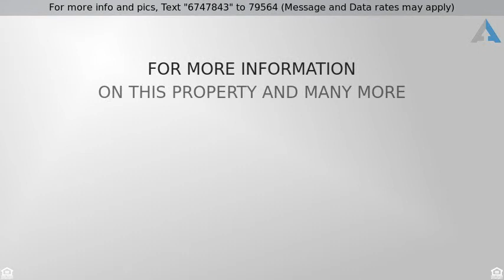Priced at $169,990 - 973 Anna Marie Lane, Monroe, GA 30655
2045-A two-story home with two-car garage! The mai

2045-A two-story home with two-car garage! The main floor includes a private dining room, and a family room that opens up to the dinette and kitchen. The 2nd floor features an owner's suite with full bath and walk in closet, as well as 3 additional bedrooms and another full bath! Completion date is May 2019 Haggle free pricing. No negotiation necessary. Lowest price guaranteed.